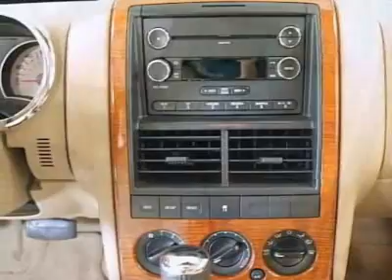Ford Explorer Eddie Bauer Edition SUV